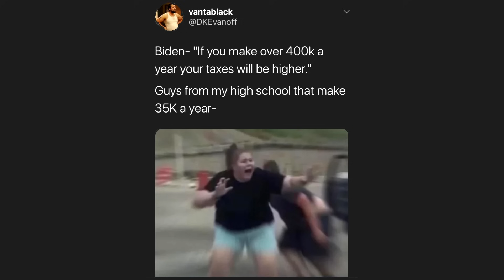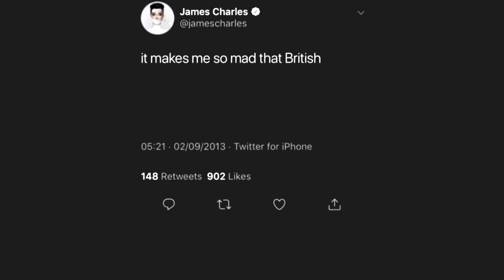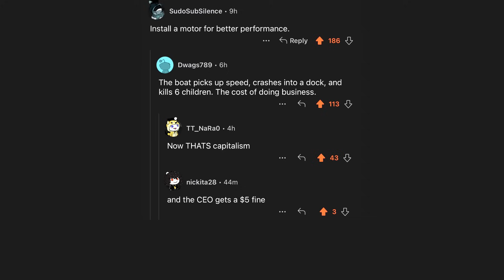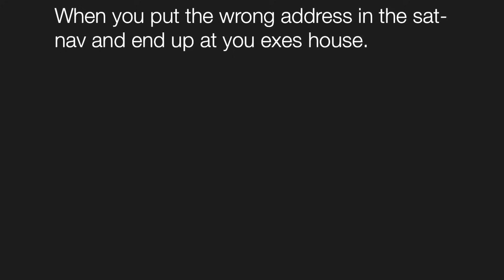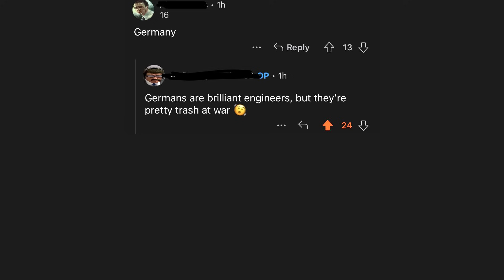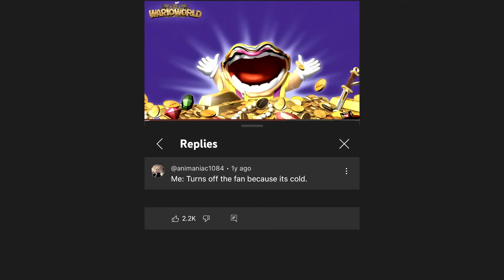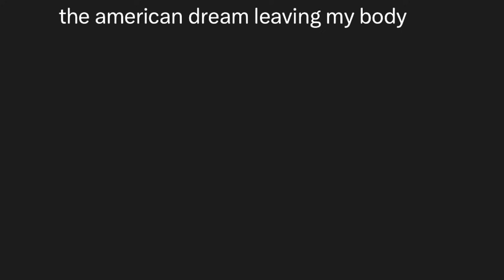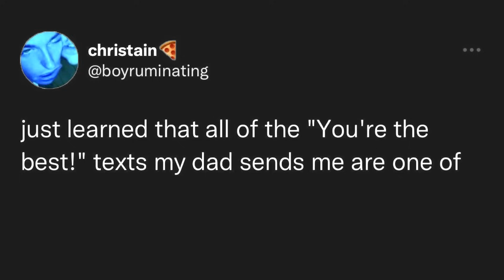Scared and Excited - Try Not to Say Hol'Up - V373